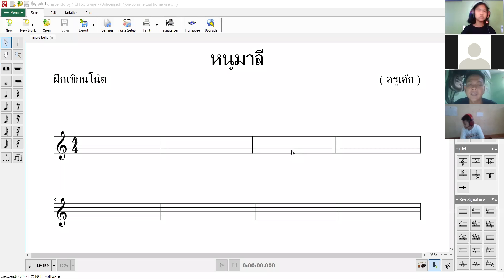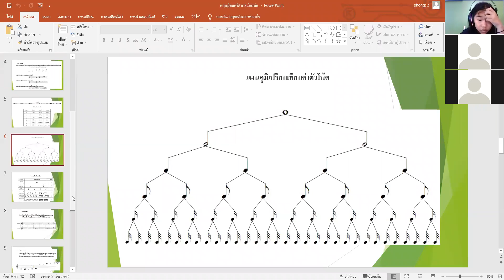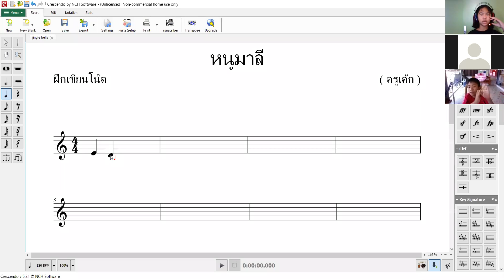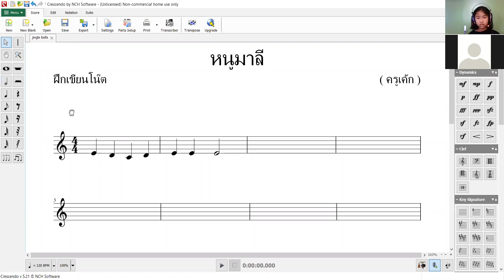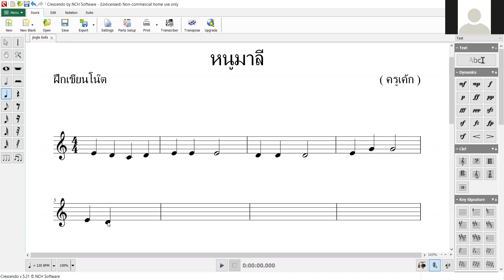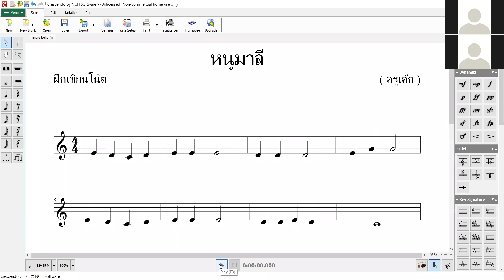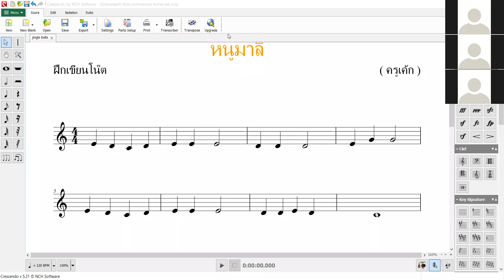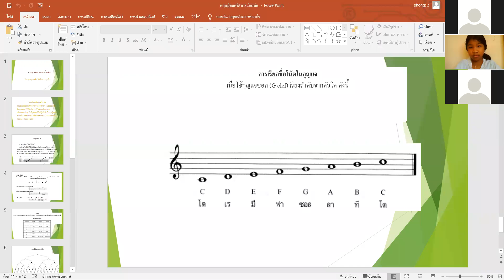วิชาดนตรี ป.5